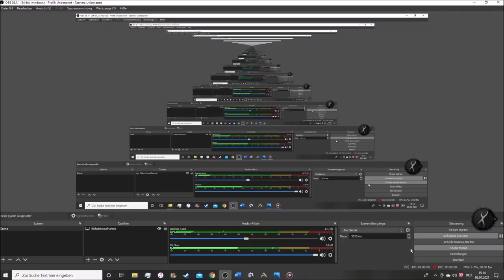Meine Evolution von Rüstungen und Waffen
So mal etwas Nostalgie.

Fast Shipping Code Medieval Extreme : Bildur